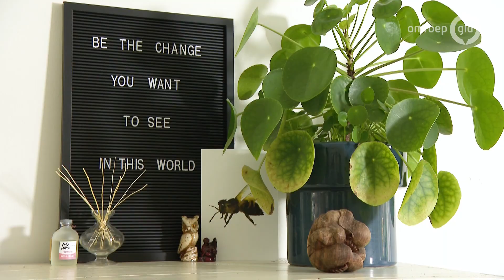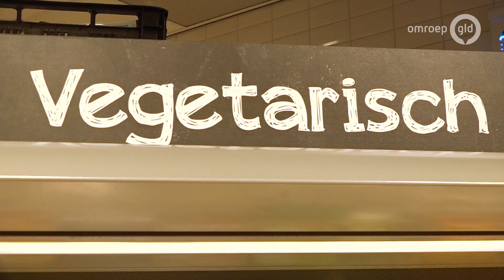Groene Koppen 21 oktober 2020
Wie zijn de groene pioniers van onze provincie? Harm Edens zoekt ze op in Groene Koppen.

In aflevering 8 is Harm op bezoek bij Wieteke en Rosalie Schadenberg in Ermelo. Als 'De Ecomeisjes' delen ze via instagram duurzame leeftips over eten, huisinrichting, kleding en verzorgingsproducten. Ze proberen anderen te inspireren om meer duurzame keuzes te maken of dingen zelf te gaan maken.

Rosalie en Wieteke verwelkomen Harm in hun huis met een zelfgemaakte vegan appeltaart.  Daarna gaan ze de Ermelose Heide op om plastic afval op te ruimen. En na deze inspanning maken de meiden voor Harm een gezichtsmasker waarmee hij lekker op de bank kan uitrusten.